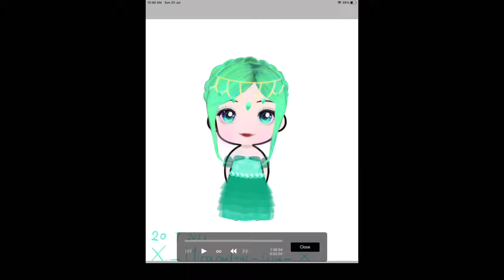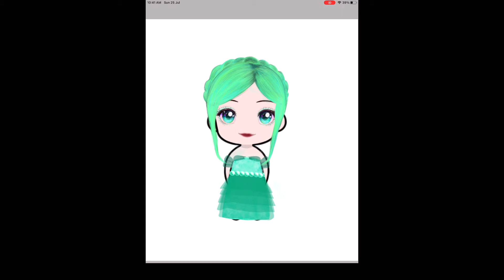I draw someone